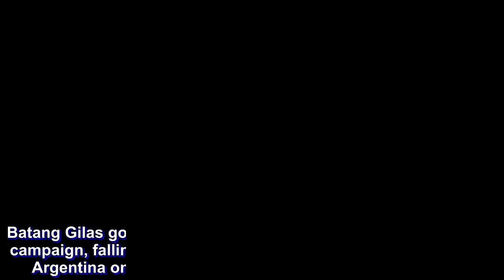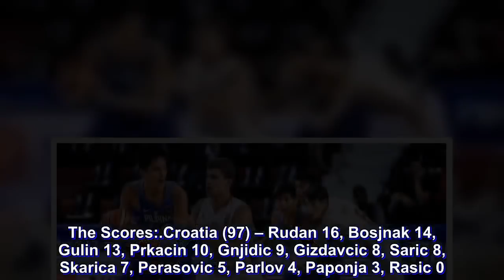Croatia annihilates Batang Gilas in FIBA Under-17 World Cup opener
Batang Gilas got a rude welcome to its FIBA Under-17 World Cup campaign, falling hard to powerhouse Croatia, 97-75, in Rosario, Argentina on Saturday, June 30 (Sunday, July 1, in Manila).

Although the Philippines fielded its tallest youth team yet, the 7-foot-1 Kai Sotto and 6-foot-7 newbie Carl Tamayo were not enough to stop the world’s 10th-ranked boys’ team.

Sotto led the way for the listless Batang Gilas squad with a double-double of 23 points and 12 rebounds on top of a steal and a block.

Croatia cruised to a 19-point lead, 37-18, midway through the second quarter off a triple by 6-foot-4 scoring machine Matej Rudan.

Rudan led the Croatian charge with 16 points while his namesake Matej Bosnjak followed him with 14 points of his own.

Halfway through the 3rd quarter, National University Bullpups sniper Terrence Fortea ripped the rock from point man Lovro Gnjidic and pulled up for the transition triple to manage the gap within single-digit, 47-55.

However, turnovers continued to hound the upstart Filipino squad as the Croatians promptly left them in the dust for good off a quarter-ending 16-2 run, 71-49.

They ran the lead as high as 32 points, 73-49, in the 4th quarter before taking their foot off the gas.

Fortea chipped in 14 points and a 4-of-6 (67%) clip from 3-point range. Tamayo finished with 12 points and 8 boards in his Batang Gilas debut.

Batang Gilas' 53-38 rebounding advantage didn’t even matter as they committed more than double the giveaways (28) to their assists (12), which Croatia translated to a huge 30-11 gap in points off turnovers.

Croatia burst out on an 8-0 run to start the contest before Fortea sank a triple for Gilas’ first points, a sign of things to come later on. Then both teams just went back and forth to end the quarter 25-15, as Gilas failed to make a single stop within the exchange.

The Scores:

Croatia (97) – Rudan 16, Bosjnak 14, Gulin 13, Prkacin 10, Gnjidic 9, Gizdavcic 8, Saric 8, Skarica 7, Perasovic 5, Parlov 4, Paponja 3, Rasic 0.

Philippines (75) – Sotto 23, Fortea 14, Cortez 13, Tamayo 12, Abadiano 6, Padrigao 3, Andrada 2, Calimag 2, Chiu 0, Guadana 0, Lazaro 0.